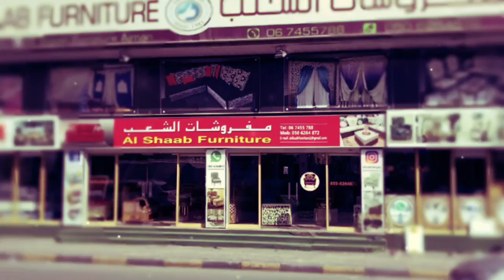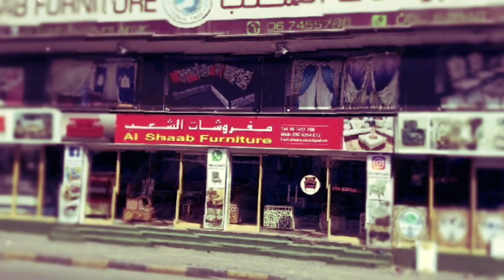Al shaab Furniture ajman. 00971506264872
ebrahimpm